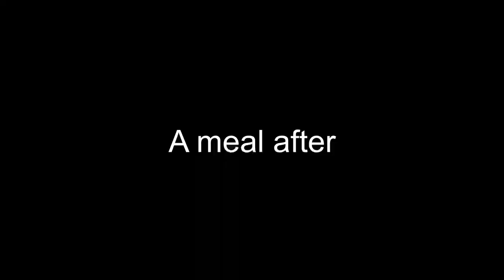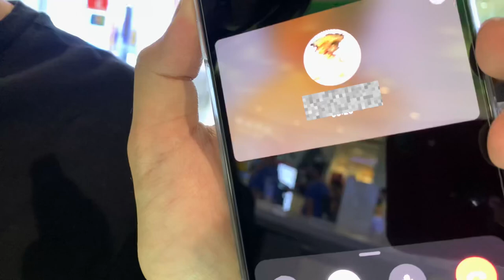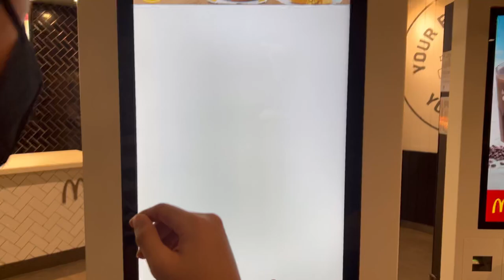Sisco Trolling In Real Life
Hey guys!

If you saw the last vlog, here’s the week before, where me and the guys hung out together and did all sorts of errands and stupid challenges.

Though this video is long overdue, I still hope you guys enjoy it and brightens your day.

Thank you for all your love and support, I’ll continue to show you more sides of me.